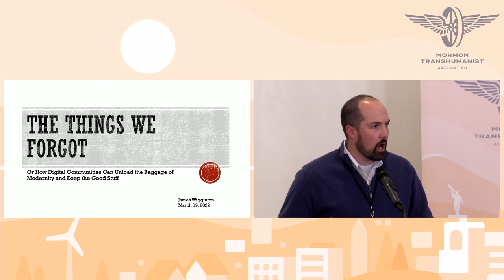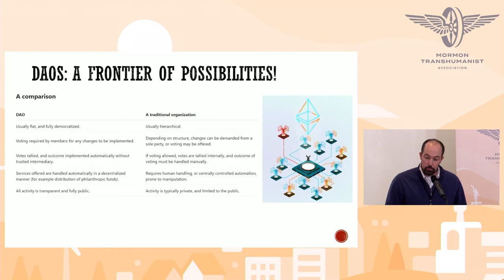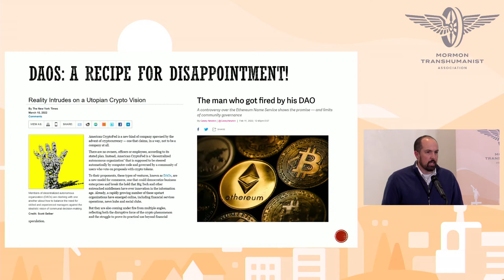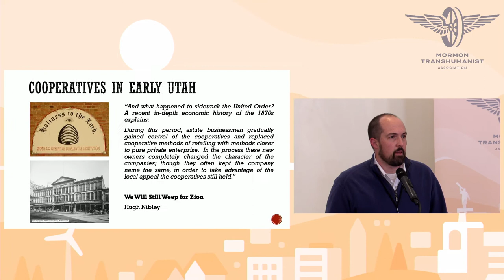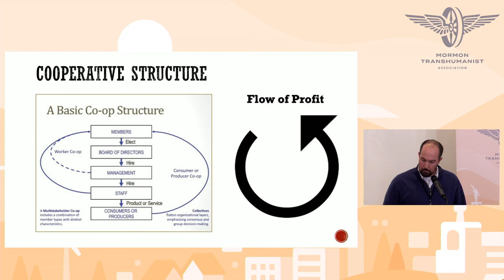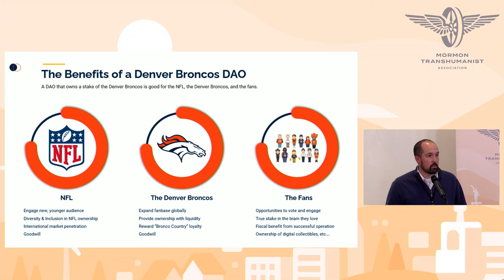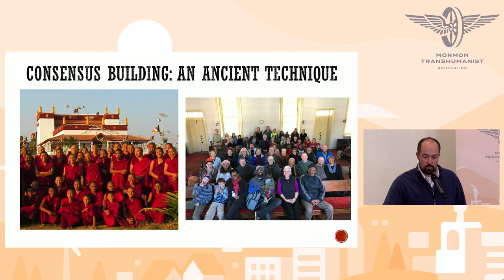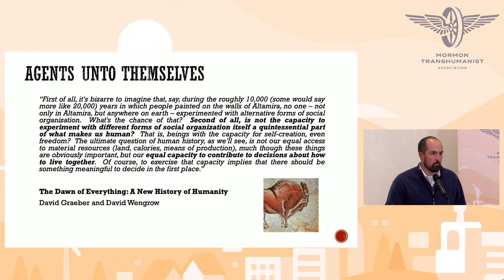The Things We Forgot by James Wigginton